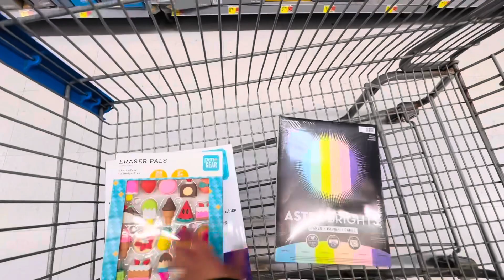My shoes got wet🙁 then buying valentines stuff for my arts and crafts